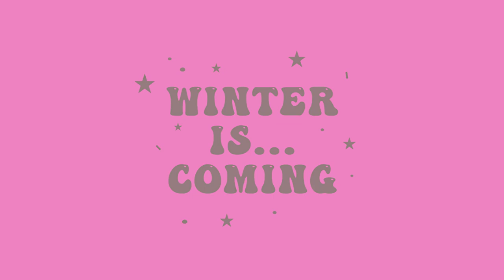(NO 광고) 사심 잔뜩 담은 겨울 아이템 33가지☃️ Must-Have Winter Items (바라클라바, 장갑, 워머, 목도리 등)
안녕하세요 오늘도 아이템 추천 영상으로 돌아온 엄메이징입니다✌🏻
원래 패션쁴쁠들은 미리미리 앞서서 준비해야 하는 거 아시죠?
그래서 제가 여러분들은 편히 보시고 구매만 하시라고-
무려 13개의 브랜드에서 33가지 겨울 악세서리 아이템들을 가져왔습니다👏🏻👏🏻👏🏻
엄지님들의 취향을 제대로 저격시켜 드리려고 저 이번 영상 정말 열심히 찍었으니까

+ 그리고 오랜만에 돌아온 구독자 이벤트!
참여 방법: 오늘 영상 보시고 탐나는 아이템 또는 구매할 아이템에 대해 자유롭게 댓글 남겨주세요!
참여 기한: ~11/20(일)까지
이벤트 경품: 추첨을 통해 3분의 엄지님들에게 오늘 영상에서 소개해 드린 FUN FROM FUN의 Fuzzy knit long gloves / Fuzzy knit balaclava / Fuzzy knit muffler를 드립니다.

[오늘 소개해 드린 겨울 아이템들]

1. ETERNAL YOU @eternal_uuu
❄️ Mano gloves (영상에서 보여드린 컬러는 왼쪽부터 sky blue / baby pink / pomelo)
❄️ Boina beret (영상에서 보여드린 컬러는 왼쪽부터 sky blue / bubble gum pink / rossa)

2. FUN FROM FUN @funfromfun_official
❄️ Metal knit beanie (green)
❄️ Handmade bucket hat (camel+blue)
❄️ Fuzzy knit long gloves (grey)
❄️ Fuzzy knit balaclava (grey)
❄️ Fuzzy knit muffler (grey)

3. MOONSUN @moonsun_kr
❄️ Premium Angora beanie (Bice blue / cacao)
❄️ 2-way lambswool ribbed warmer (light grey)

3. KATER @kater_official
❄️ Fluffy padded big Boston bag
❄️ Wonderland artwork balaclava
❄️ Illusion flower beanie (brown / white)

4. ANDERSSON BELL @anderssonbell
❄️ Sullivan knit balaclava (space purple)
❄️ Cowens quilted balaclava (black)
❄️ Unisex fabric contrast knit bucket hat (black/beige)
❄️ Stola big check scarf (orange)
❄️ Unisex Simons cross-body bag (magenta red)

6. ENZO BLUES @enzoblues
❄️ Boucle muffler (yellowish green)
❄️ Long sleeve muffler (black)
❄️ Padding muffler (cobalt blue)
❄️ Stripe knit beanie (sky)
❄️ Ear muff beanie (red)

7. ROCKFISH @rockfish_official
❄️ Fluffy wool mittens (mustard / light blue)
❄️ Crochet bucket hat (black)
❄️ Shell bucket hat (beige)
❄️ Wool leg warmers (black)

8. LEVAR @levar.kr
❄️ Wool muffler balaclava (mint)

9. DISCHORDSOUND @dischordsound
❄️ Fleece balaclava (sky blue)

10. SATUR @satur_official
❄️ Recycled finger hole gloves (brown / green)

11. RABBITTI SPORTS @rabbitti.sports
❄️ RB corduroy quilting tote bag (orange)

12. JW PEI @jwpei_official
❄️ Gabbi ruched hobo handbag (pink)

13. J.RIUM @jrium_official
❄️ Merino wool neck warmer (ivory)
❄️ Handmade knit shopper bag (ivory)